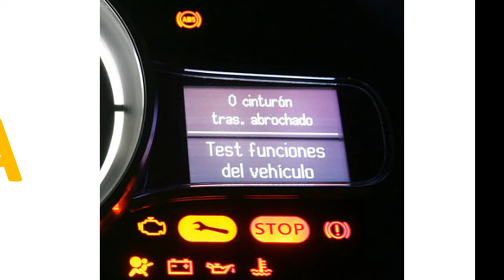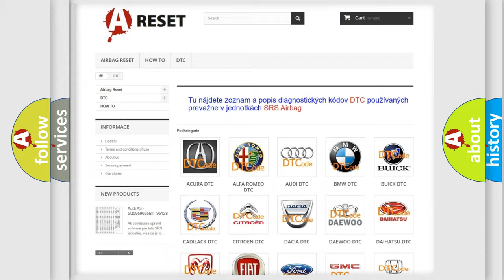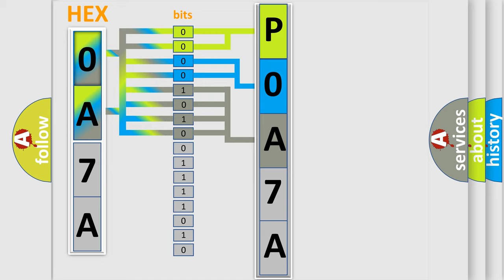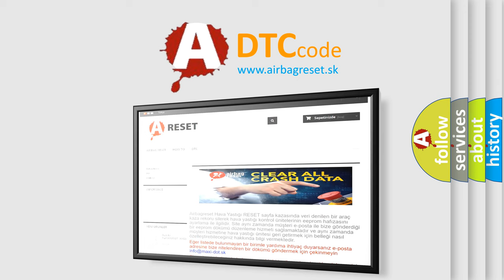DTC Toyota P0A7A-325 Short Explanation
Contents:
0:21 Basic DTC analysis according to OBD2 protocol standard.
1:48 Insight into programming
2:58 A diagnostically understandable description of the Diagnostic Trouble Code
3:05 Basic error definition

Make:
Toyota
Code:
P0A7A 325
Definition:
File Integrity Scanner - No Subtype Information
Description:
Cause:
Radio or Etm